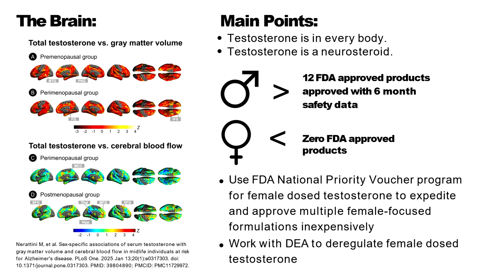Testosterone for Women | Dr. Kelly Casperson at FDA Menopause Hearing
At the recent @US_FDA  hearing on menopause and hormone therapy, Dr. Kelly Casperson addressed a critical gap in care: the absence of FDA-approved testosterone options for women. While testosterone is widely available and approved for men, women remain without regulated, evidence-based dosing — despite clear benefits.

In this 5-minute speech, Dr. Casperson highlights the science, the inequity, and why this matters for all genders.

Dr. Kelly Casperson is a board-certified urologic surgeon, sex educator, and CEO of The Casperson Clinic, specializing in hormones, sexual health, and midlife wellness. This channel is your go-to resource for science-backed insights on intimacy, desire, and thriving in midlife.

Through expert advice and candid conversations, Dr. Kelly helps women overcome myths about sexual health, demystify hormones, and create fulfilling relationships. Whether you’re navigating menopause, seeking to improve intimacy, or simply want to prioritize your health, this channel offers practical tips to help you live confidently and vibrantly.

Fix Your Sex Life with the book You Are Not Broken: Stop “Should-ing” All Over Your Sex Life

Let’s Connect...